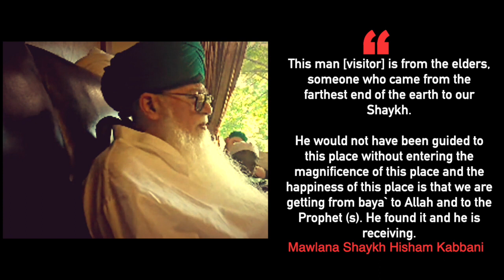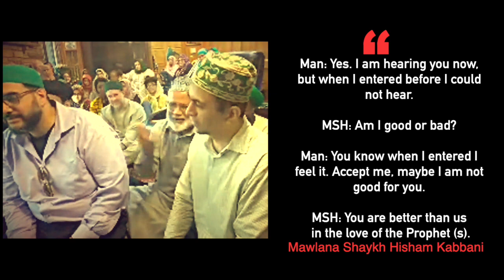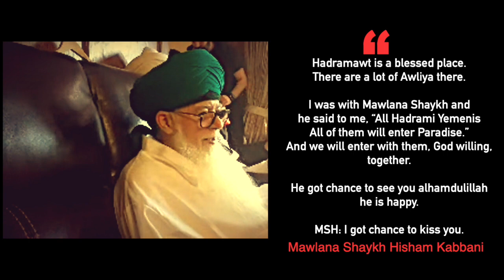Mawlana Shaykh Hisham Kabbani: People of Hadramawt (Onscreen Text)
29 June 2019
Fenton Zawiya
Fenton, Michigan USA